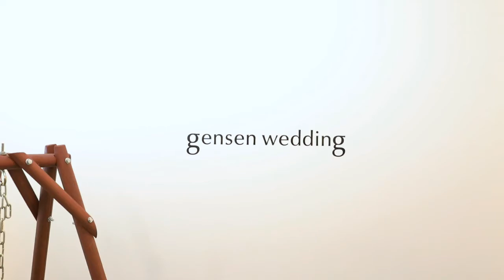リクシィ役員就任記者会見20170711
株式会社リクシィの新役員体制発表に関する動画です。